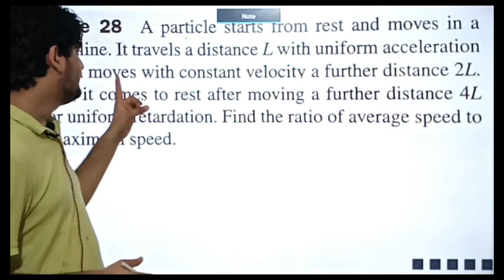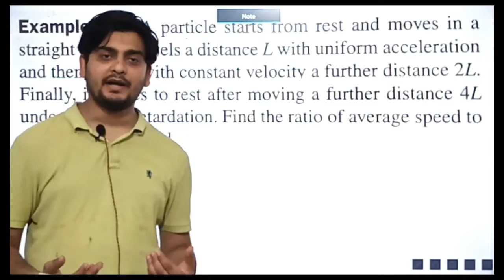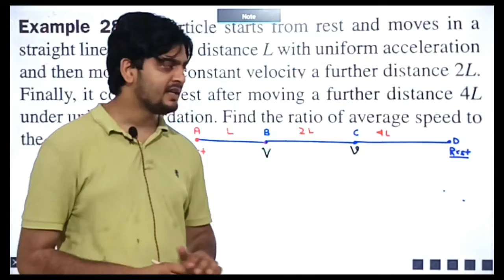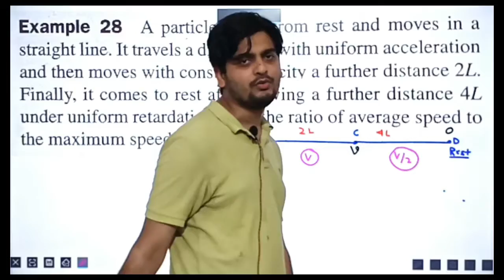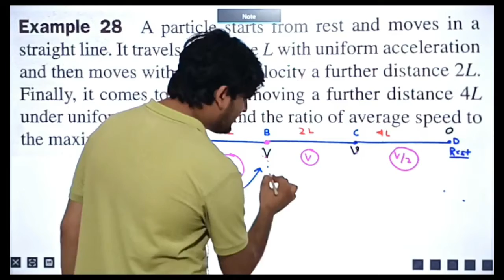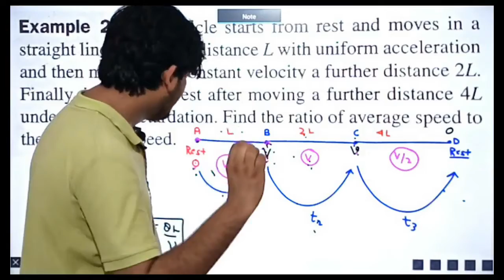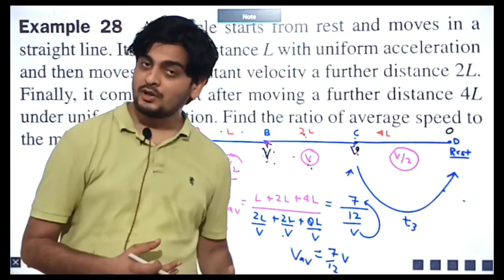ACCELERATOR - SERIES CONCEPT # 26